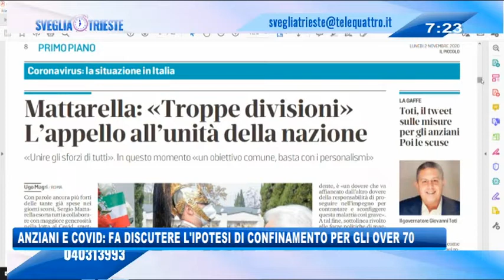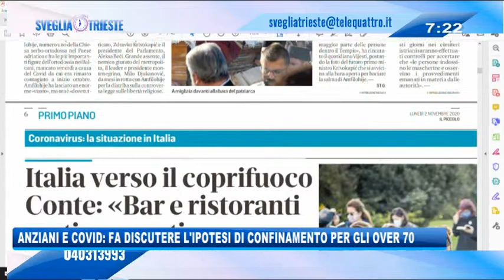COVID E ANZIANI: FA DISCUTERE L'IPOTESI CONFINAMENTO PER GLI OVER 70 | 02/11/2020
NEWS 02/11/2020 - TRIESTE - COVID E ANZIANI: FA DISCUTERE L'IPOTESI CONFINAMENTO PER GLI OVER 70 || Un lockdown mirato, solo per gli anziani.  Un’ipotesi di cui si discute da qualche tempo, allo scopo di ridurre la pressione sugli ospedali e il tasso di letalità del Covid e insieme evitare i contraccolpi economici di una nuova chiusura delle attività non essenziali. Una proposta che decisamente non va giù a tanti triestini maturi, che si sono arrabbiati ancora di più dopo l’uscita infelice del presidente della Liguria Toti sugli anziani “non indispensabili”. Tanti i messaggi, al telefono o via mail, in questi giorni a Sveglia Trieste.
L’idea del confinamento degli anziani raccoglie qualche sostenitore ma anche tanti detrattori. (Servizio di Laura Buccarella) - Segui Telequattro anche sul digitale terrestre! Visita il sito